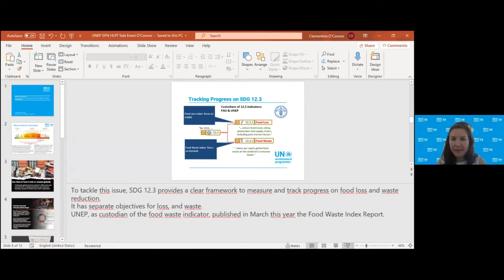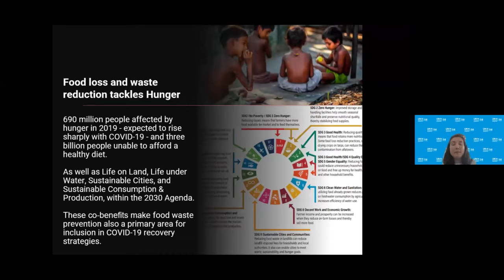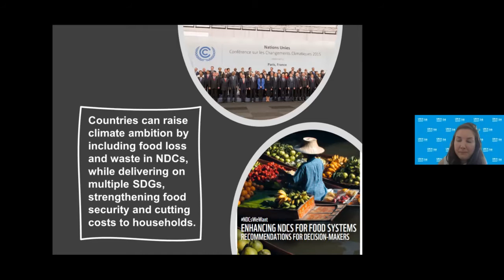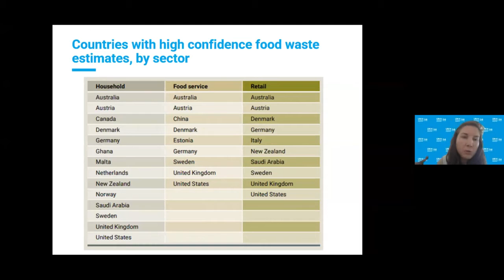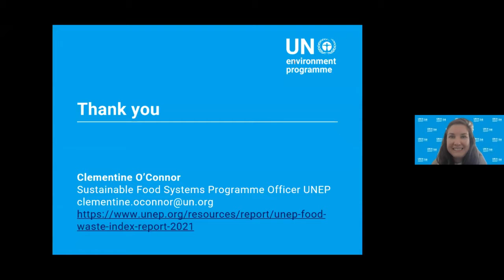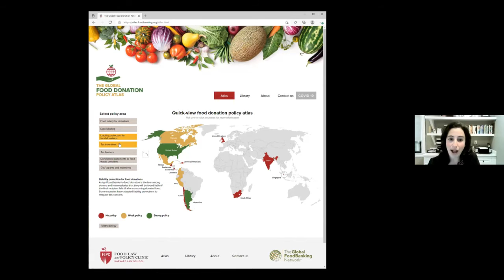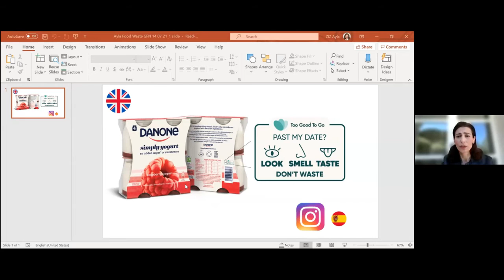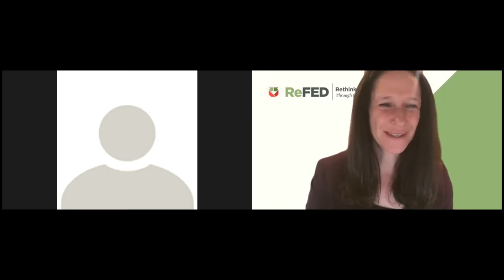Fighting Food Waste to Improve Food Security: Solutions for People and the Planet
The Global FoodBanking Network supports community-driven solutions to alleviate hunger in more than 40 countries. While millions struggle to access enough safe and nutritious food, nearly a third of all food produced is lost or wasted. We’re changing that. We believe food banks directed by local leaders are key to achieving Zero Hunger and building resilient food systems.

TAKE ACTION | Join us in empowering the world through food banking